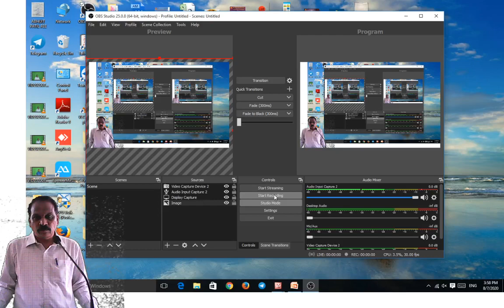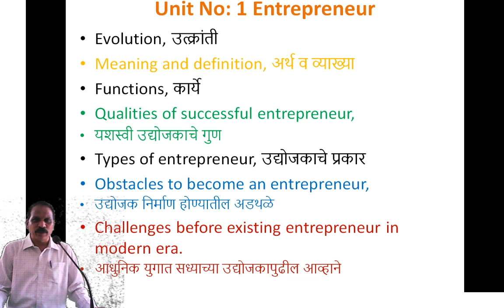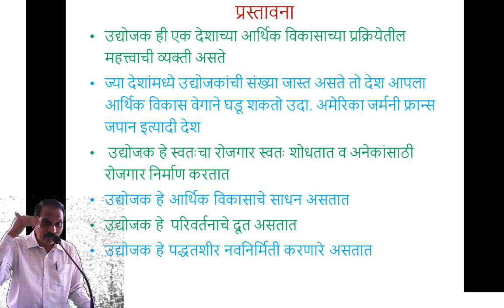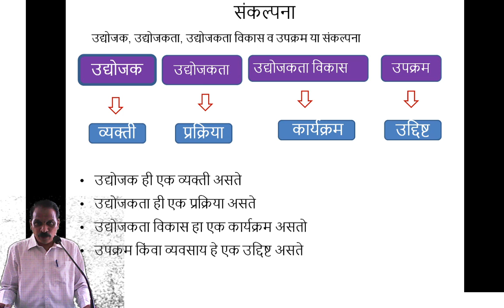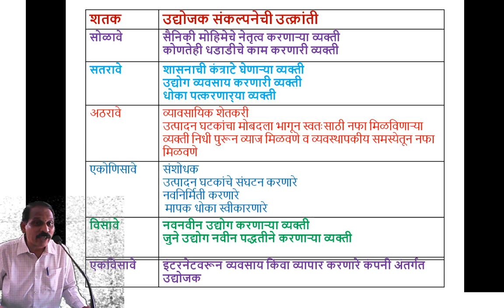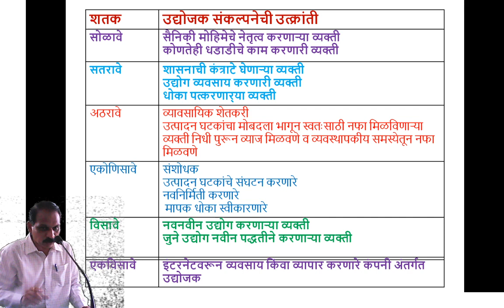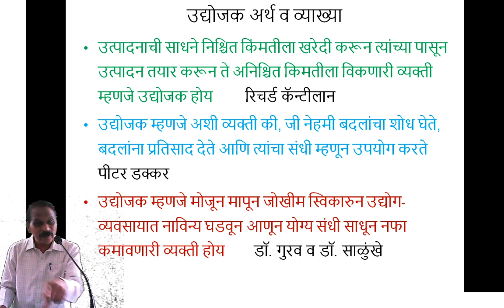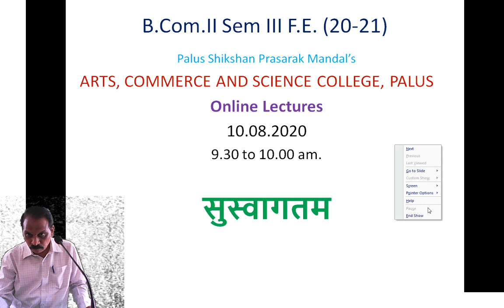rss 10 aug 2020 time 9 30